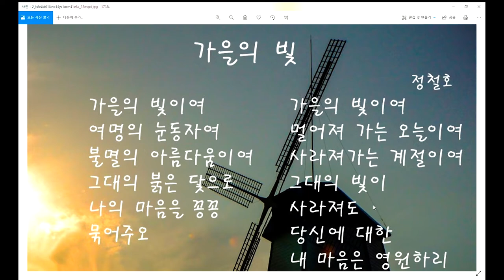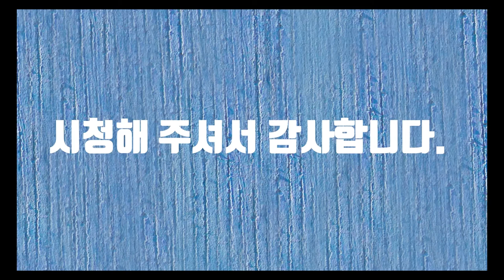가을의빛-시낭송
엊그제가 입동인 것 같은데 벌써 또 1주일이 지났습니다. 설악산에는 눈이 왔다고 하지만 여전히 전국은 만산홍엽입니다. 그렇지만 그 가을의 빛도 희미해져만 갑니다. 온통 내 마음을 설레게 한 가을이 가고 차디찬 겨울이 옵니다. 겨울은 가진 것이 없는 자에게 시련의 계절입니다. 그러나 겨울이 가야지 봄이 옵니다. 겨울을 이겨낸 자만이 봄을 즐깁니다. 아직 며칠 남지 않은 가을, 낙엽을 밟으면서 남은 단풍과 함께 가을을 보내려고 합니다.